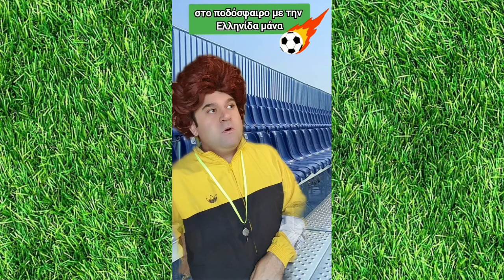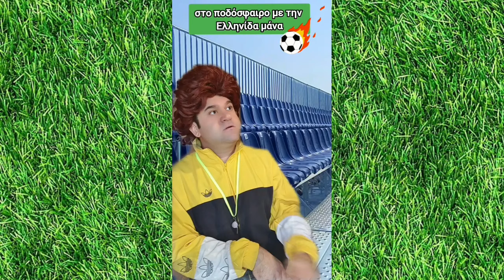...στο ποδόσφαιρο με την Βουλίτσα⚽️|Το Δεντρόσπιτο μας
Μια επίσκεψη της Βουλίτσας στα μαθήματα ποδοσφαίρου του Κώστα αρκεί για να γίνουν όλα άνω-κάτω⚽

Για ζωγραφιές ,κατασκευές, γράμματα  και ότι άλλο θέλετε😊😊😊